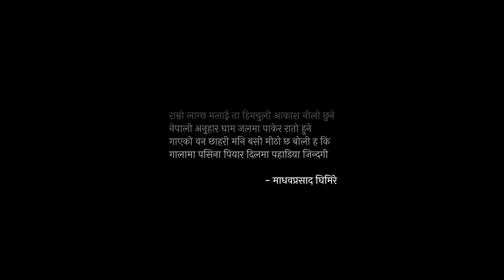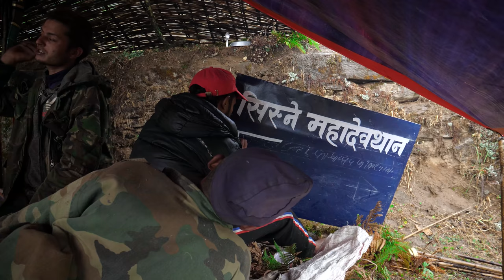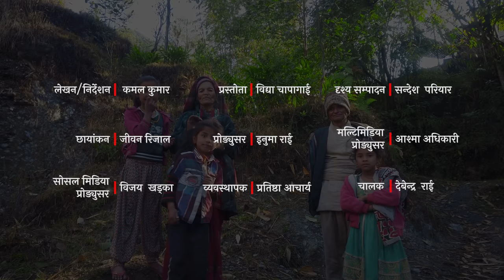अन्तरेको कथा | Antareko Katha | Herne Katha EP62 | हेर्ने कथा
सानो छँदा अन्तरे गोठालो भएर काकाका भेडाहरुको पछि लागे । भेडाचोक कहिले फाकखोला झर्थ्यो, कहिले फक्ताङलुङ हिमालछेउका नागीहरुमा आफ्ना डोब छोडेर आउँथ्यो ।  भेडीगोठ चर्ने रनबनमा अन्तरेको मन बस्यो ।

Story of a shepherd from Taplejung in Eastern Nepal.

You can make monthly contribution to support the production cost of Herne Katha.